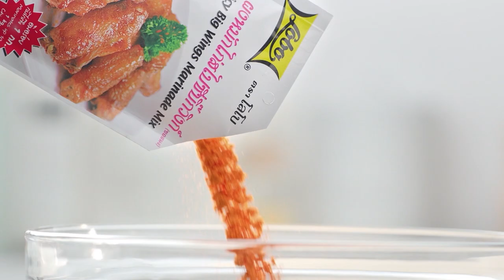กินได้ก็กิน (ทำกินเอง) เมนู ผัดพริกขิงหมูสามชั้นกรอบถั่วฝักยาว /ฟักทองทอด l EP.183 [2/3]